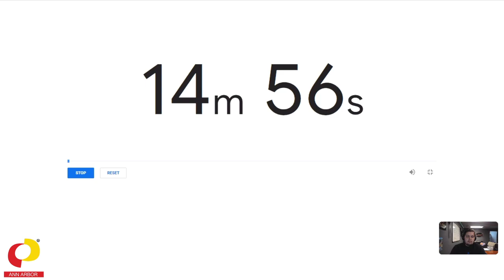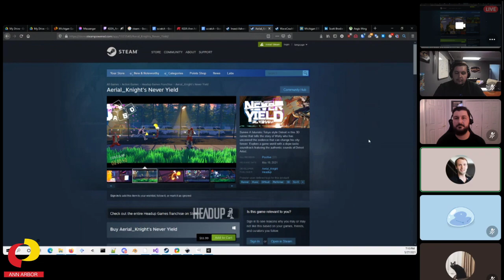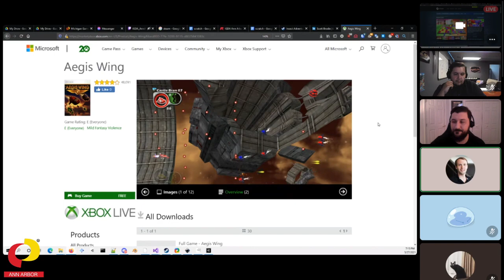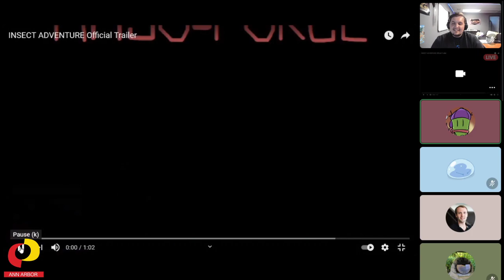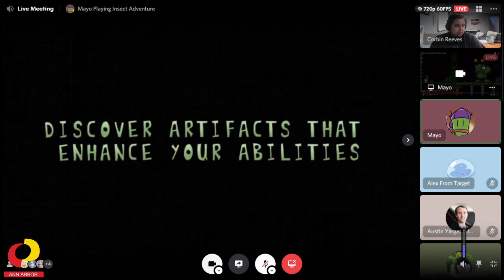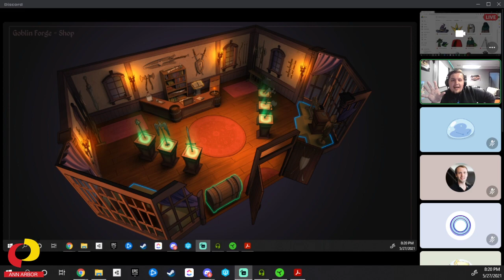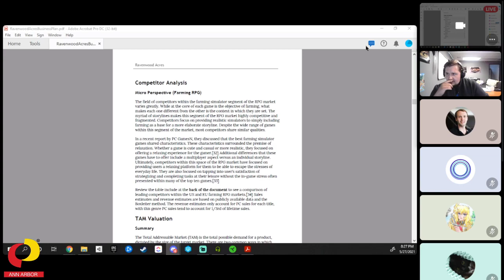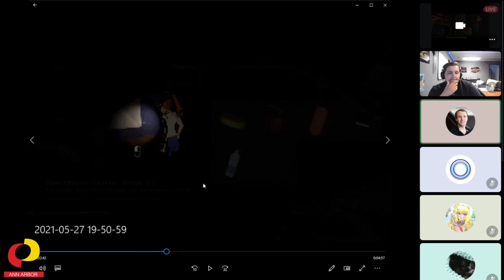IGDA Ann Arbor : Heart Shaped Games